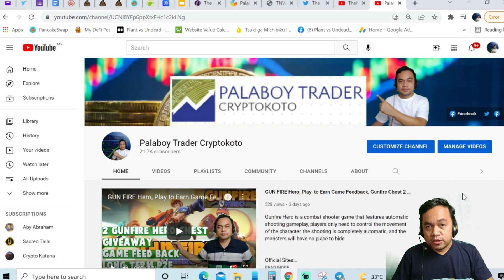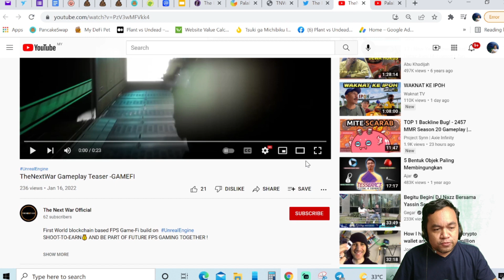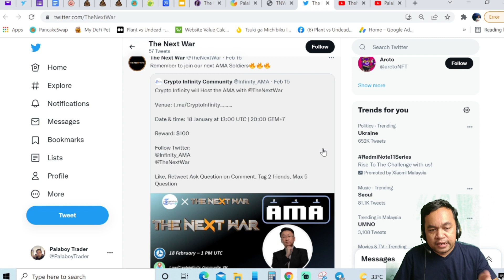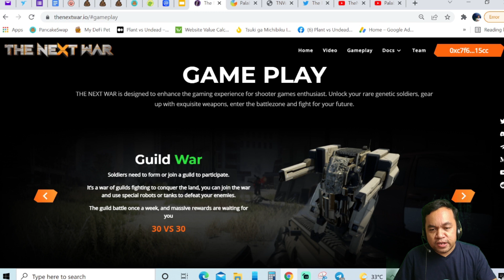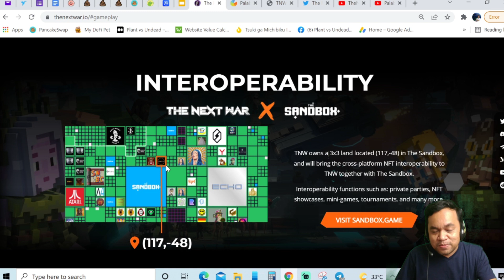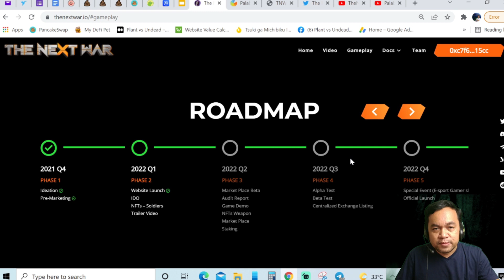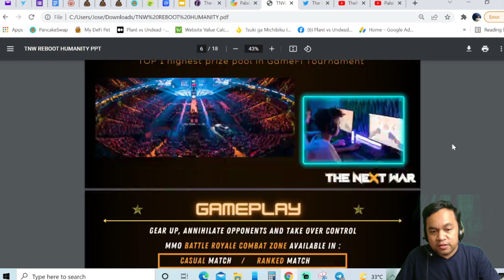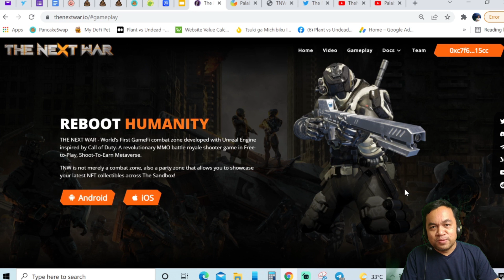THE NEXT WAR, MMO Shooting Game, FREE to PLAY, P2E na parehas sa CALL OF DUTY (Tagalog)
THE NEXT WAR - World’s First GameFi combat zone developed with Unreal Engine inspired by Call of Duty. A revolutionary MMO battle royale shooter game in Free-to-Play, Shoot-To-Earn Metaverse.